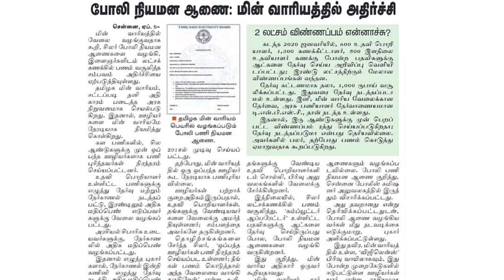TNPSC AE Notification 2022 வந்தாச்சு... / TNEB AE தேர்வு?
TNPSC Assistant engineer exam notification 2022 out

ஏற்கனவே விண்ணப்பம் செய்த TNEB AE, JA exam என்ன ஆச்சு?

tnpsc group 4 & vao தேர்வுக்கு நேற்று மாலை நிலவரப்படி 1.44 இலட்சம் பேர் விண்ணப்பம். கடைசி தேதி முடிவதற்குள் 25 இலட்சம் விண்ணப்பம் வர வாய்ப்பு...